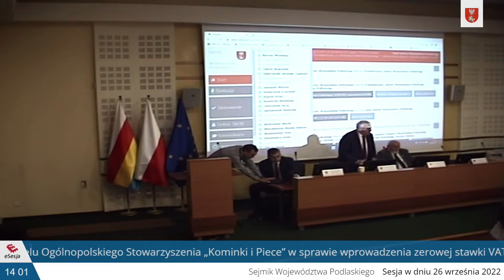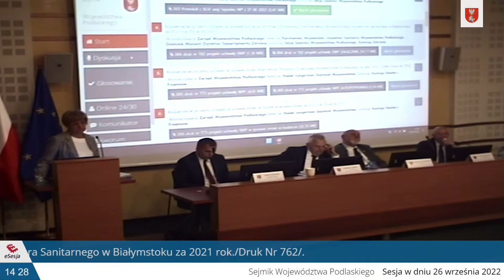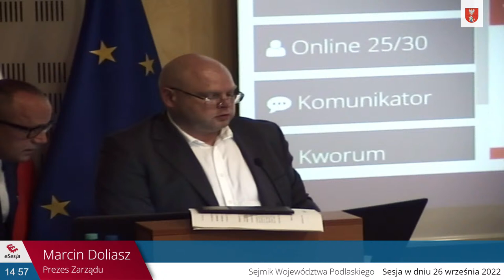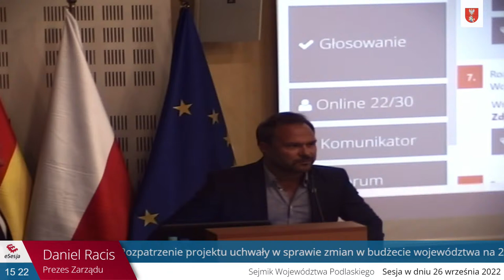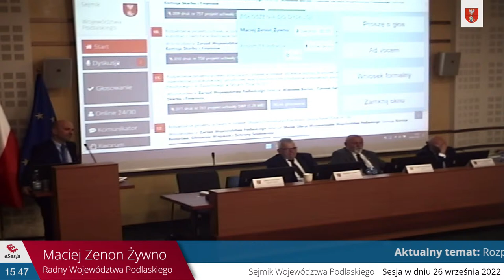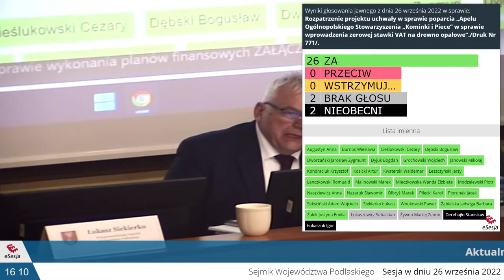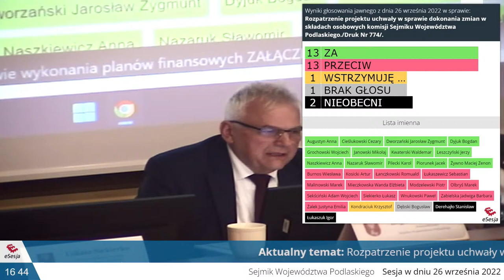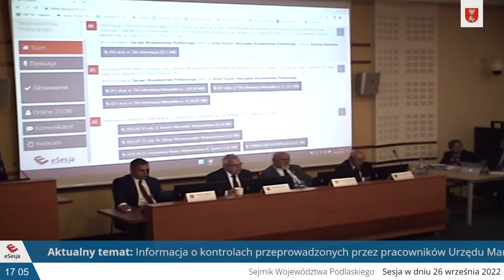XLV Sesja Sejmiku Województwa Podlaskiego VI kadencji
Transmisja XLV Sesji Sejmiku Województwa Podlaskiego VI kadencji 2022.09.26